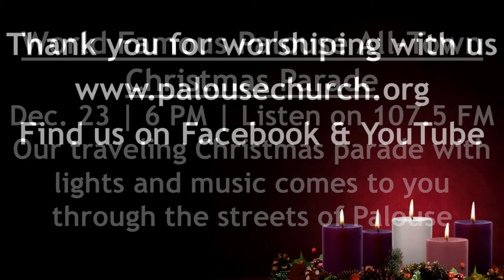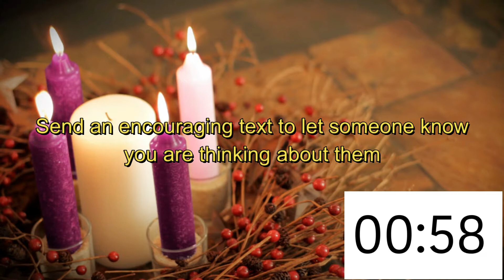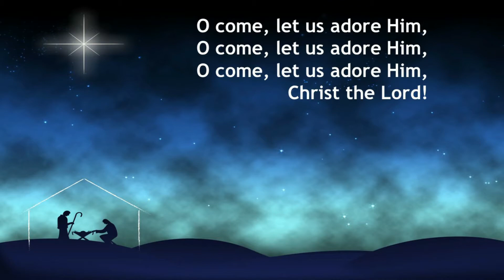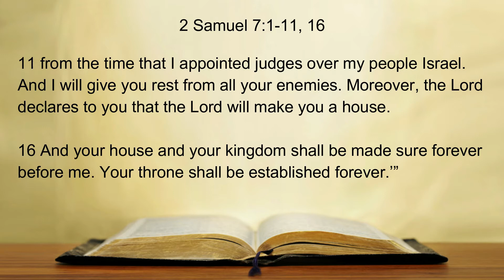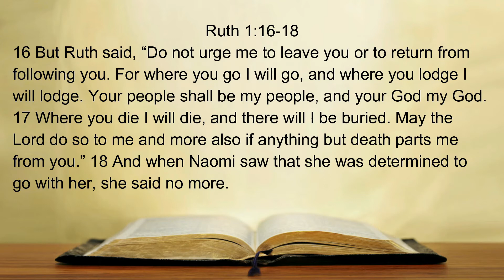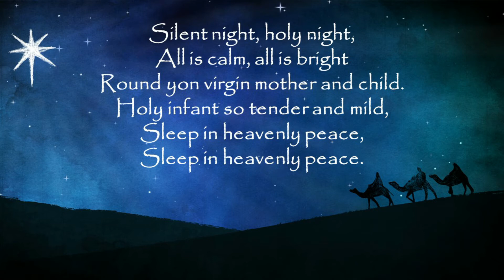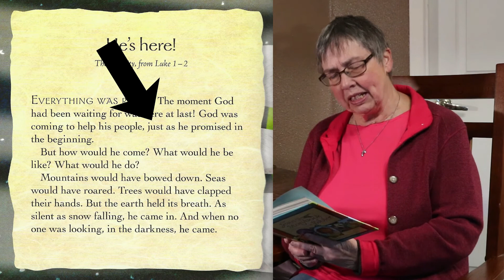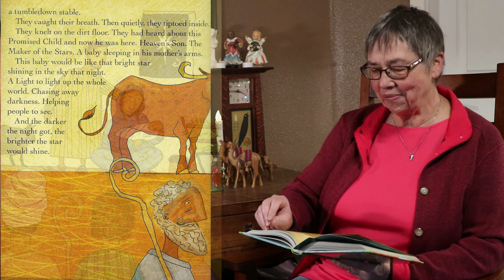Sunday Worship | 11 AM | December 20, 2020